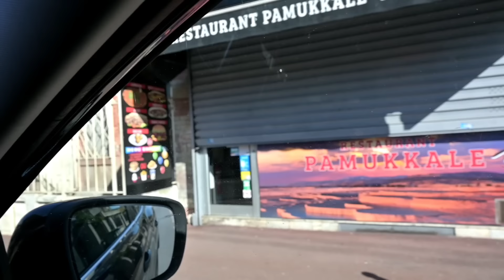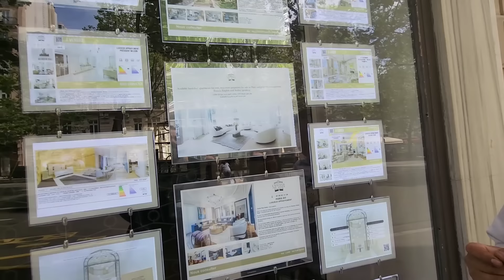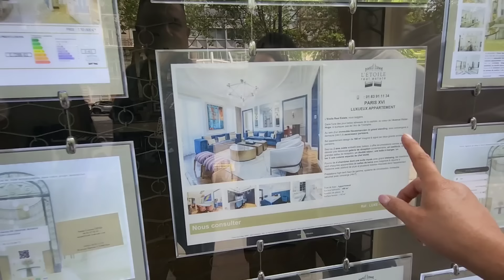Joe Biden hat unseren Urlaub Ruiniert. Alles gesperrt..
Gewinnspiel noch bis zum 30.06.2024..Gewinn den Golf..
Hoodies und Duftbäume und mehr
Mit etwas Glück bis Du der Gewinner.